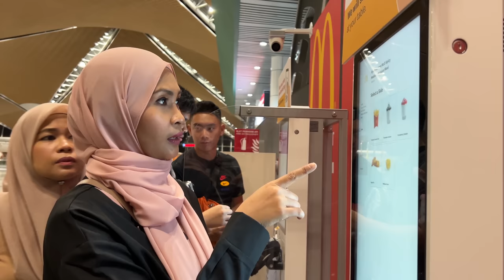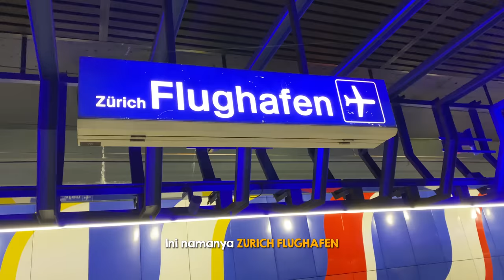Nana balik kampung Nana dekat Switzerland